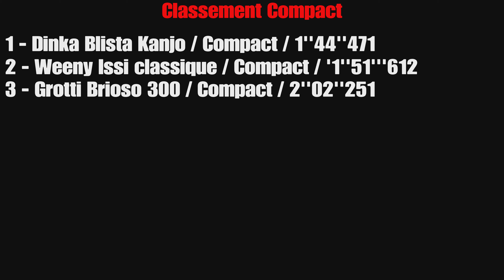Declasse Draugur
Customisation et test sur circuit du Declasse Draugur.